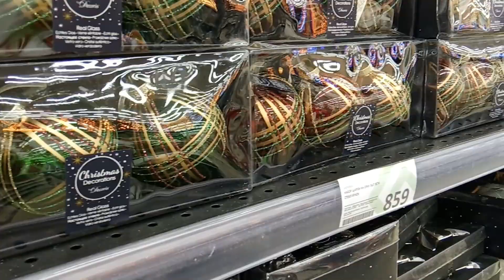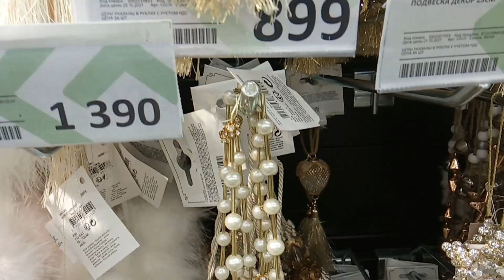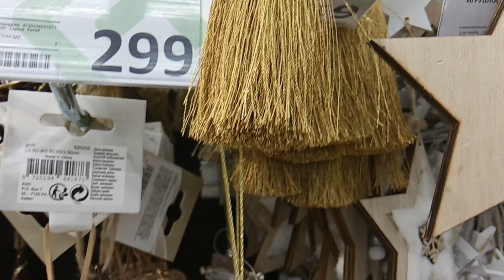Ёлочные игрушки в маг. "Твой дом"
Обзор игрушек, которые не вошли в предыдущие 2 фильма... Всё, что не показала.. И ЛУЧШИЙ ДЕД МОРОЗ!!! У меня есть красивый, но этот!!! Даже жалко в магазине оставлять...!